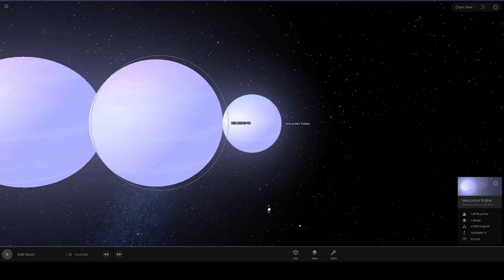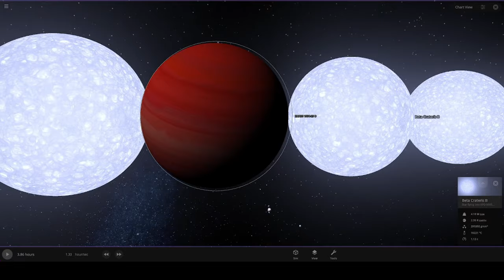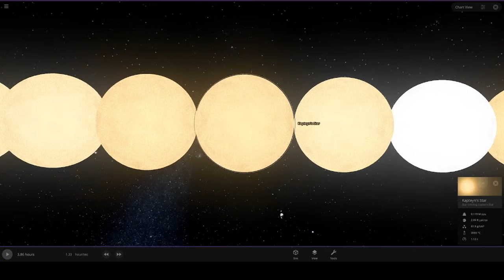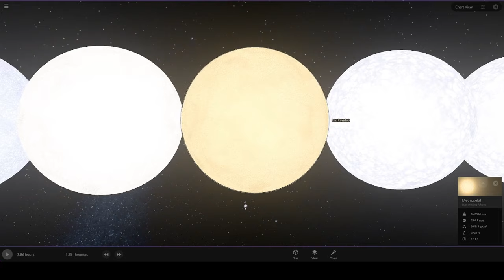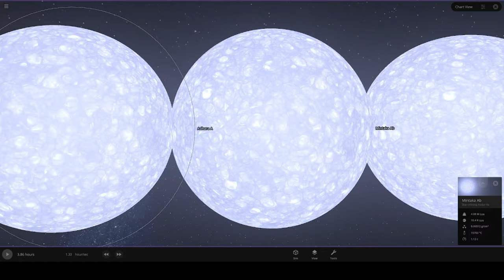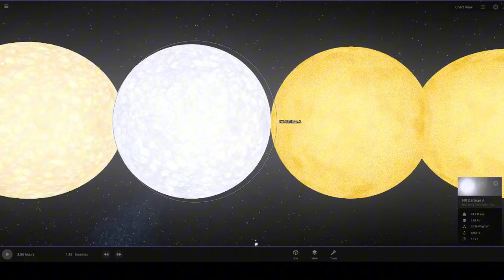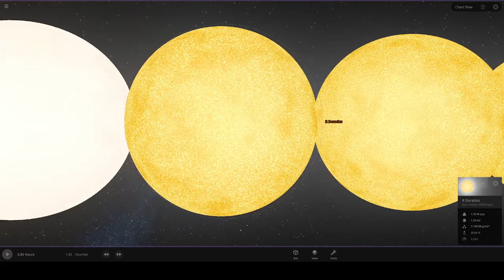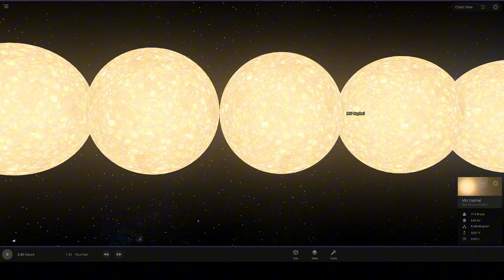Star Size Comparison | Update 1.1 | Universe Sandbox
MISTAKES:
NGC 1313-310 has a very large unreliability, therefore it is not the largest.
RSGC1 and Stephenson 2 stars are also uncertain. R211 (lggs star above WOH G64) is unlikely to be an RSG.